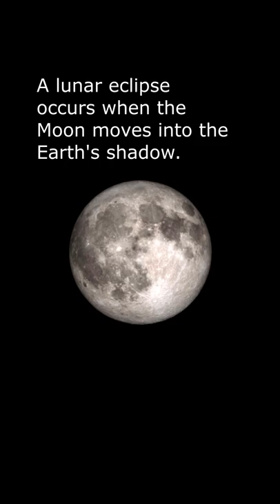A Lunar Eclipse is On The Way!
Alert!  Here it comes again, a lunar eclipse is on the way and you won't want to miss it.

The total lunar eclipse, which causes the moon to appear red, will be completely visible over most of North and South America and parts of Africa and Europe.

During a lunar eclipse, Earth comes between the Sun and the Moon, blocking the sunlight falling on the Moon.

These are the times when you can see it.

UTC Time 2022

Penumbral Eclipse begins
May 16 at 01:32:05

Partial Eclipse begins
May 16 at 02:27:52

Full Eclipse begins
May 16 at 03:29:03

Maximum Eclipse
May 16 at 04:11:28

Full Eclipse ends
May 16 at 04:53:55

Partial Eclipse ends
May 16 at 05:55:07

Penumbral Eclipse ends
May 16 at 06:50:49